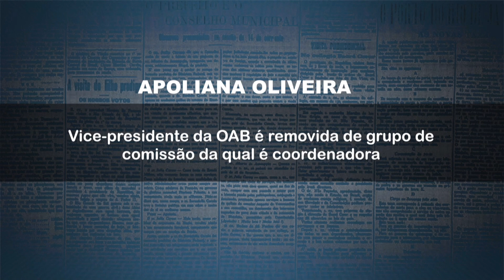Vice-presidente da OAB é removida de grupo de Comissão que é coordenadora | Agora